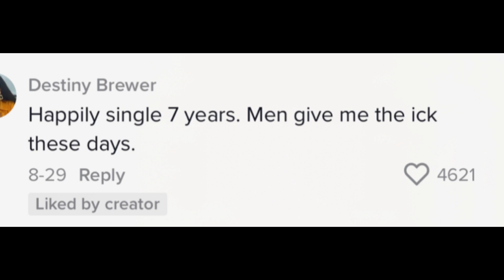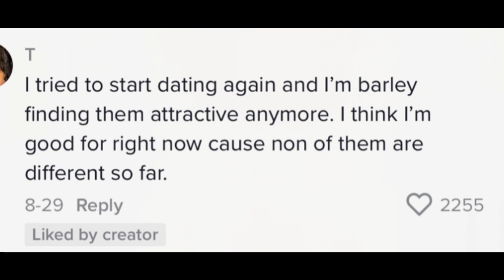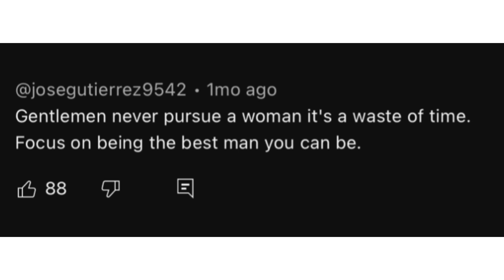Feminist Women Angry At Men For Disrespecting SINGLE WOMEN.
When Feminist and modern women hit the wall